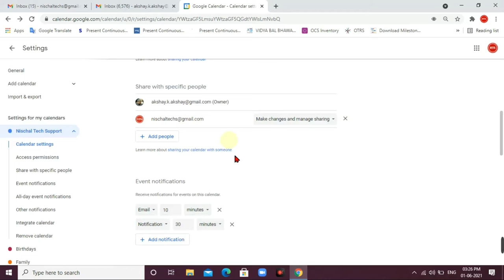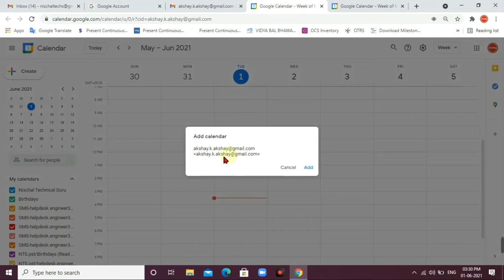How to share google calendar with others account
1:On your computer, open Google Calendar. ...
2:On the left, find the “My calendars" section. ...
3:Hover over the calendar you want to share, click More. ...
5:Click Send.
6:Go to user Gmail account
7:The recipient will need to click the emailed link to add the calendar to their list.
How to Fix Cut, Copy, Insert, Delete Disabled in Excel | MS Excel Cut Insert Greyed out issues